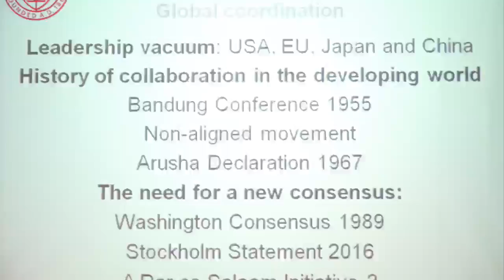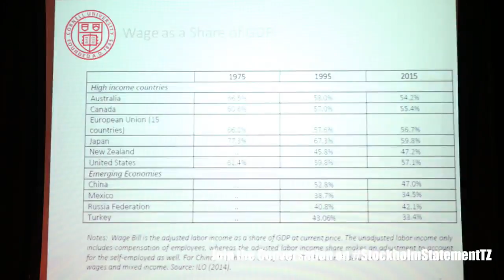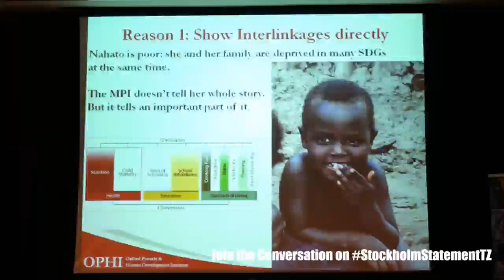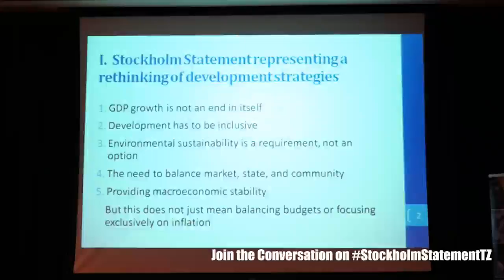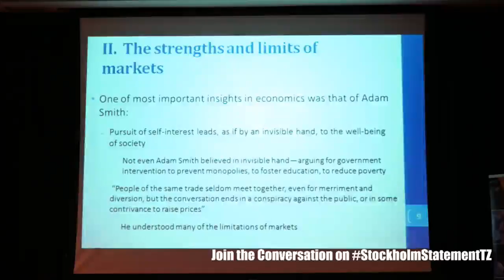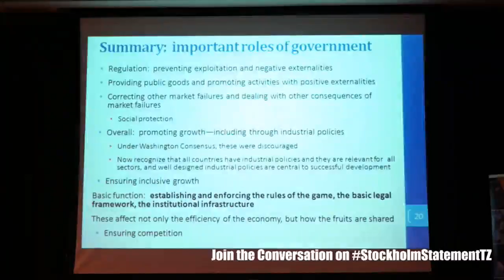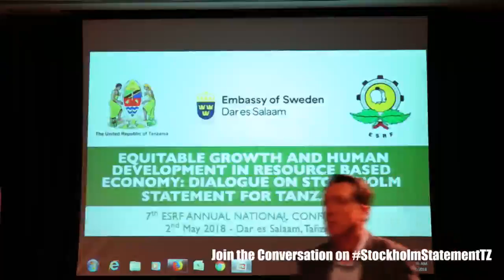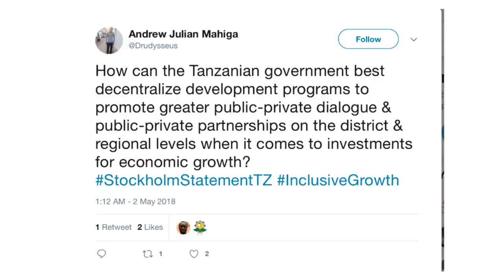PART 2 - CONFERENCE ON EQUITABLE GROWTH & HUMAN DEV. IN RESOURCE BASED ECONOMY FOR TANZANIA